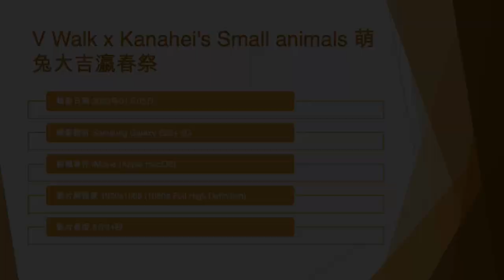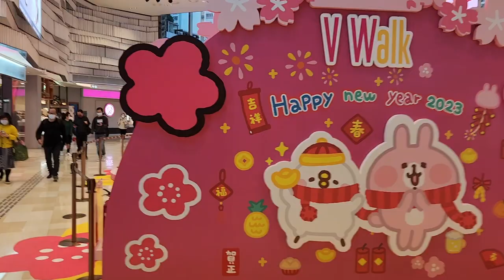V Walk x Kanahei's Small animals 萌兔大吉瀛春祭 - 2023年01月05日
錄影日期:2023年01月05日
錄影器材:Samsung Galaxy S22+ 5G
剪輯軟件:iMovie (Apple macOS)
影片解像度:1920x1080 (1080p,Full High Definition)
影片長度:3分34秒